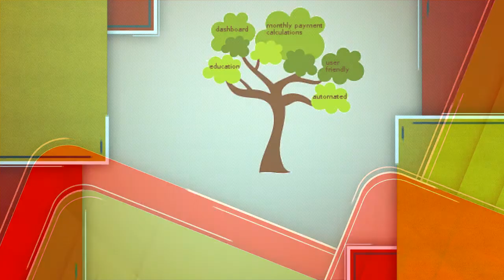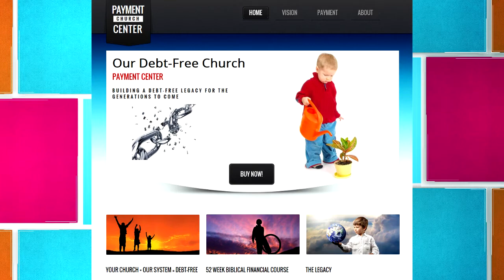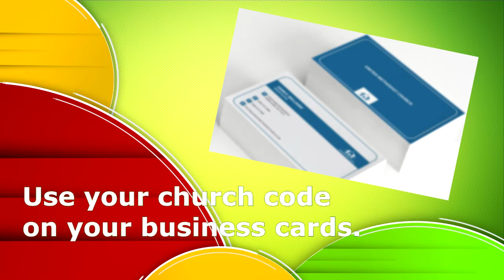Our Debt Free Church (to Pastors)